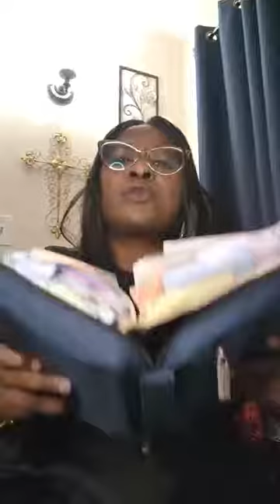THANKSGIVING HAS A SPIRITUAL LANGUAGE THAT COMMUNICATES WITH GOD | Evang. Esther Olayinka Diya